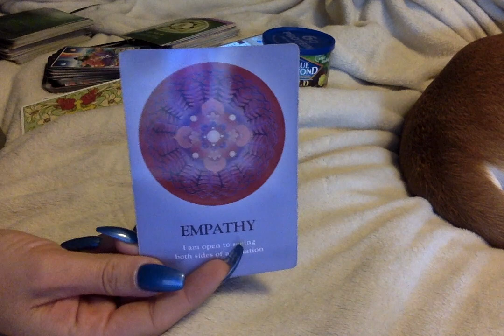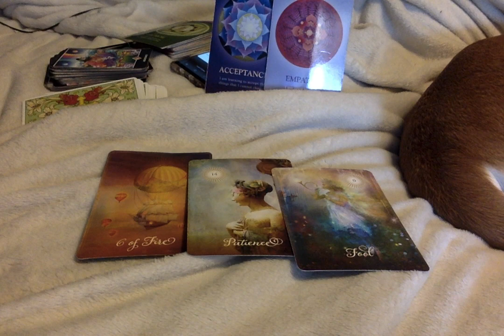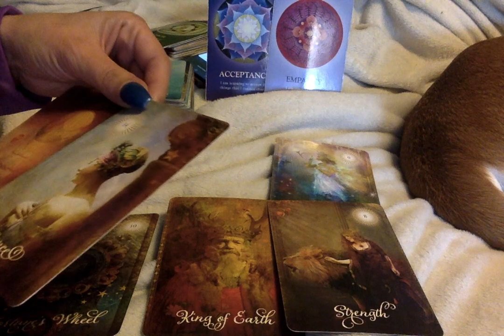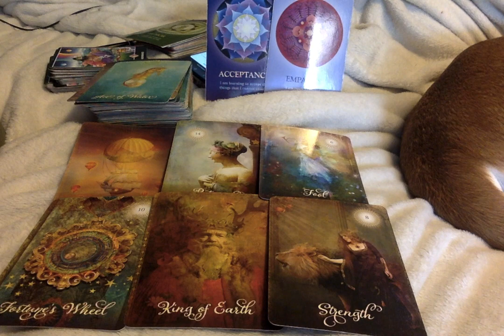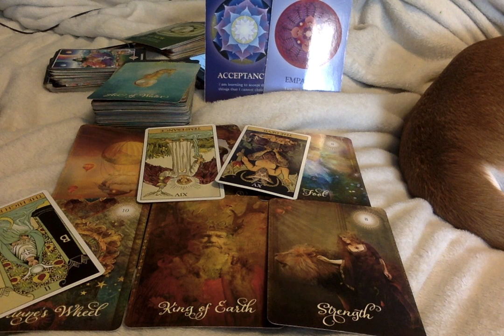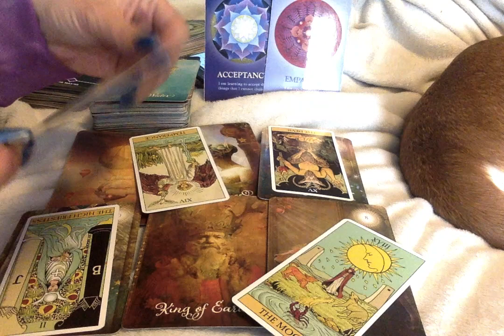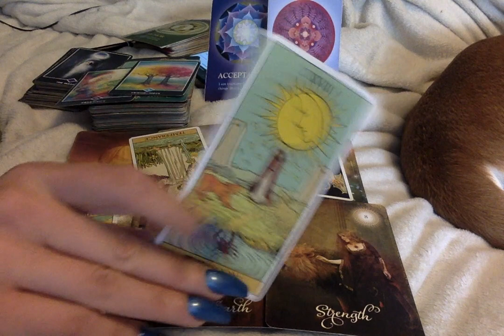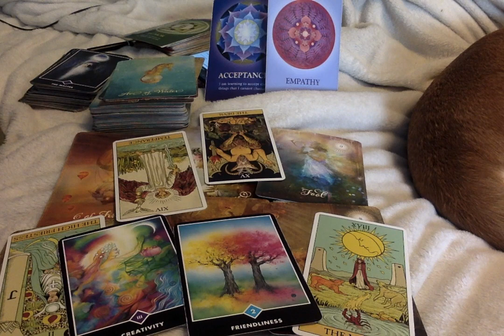Aquarius* ❤🔥{RawLOVE}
HI Everyone,